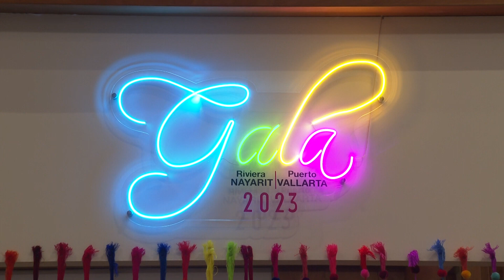Este año no habrá campaña conjunta entre Vallarta y Riviera Nayarit | CPS Noticias Puerto Vallarta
Puerto Vallarta continuará con su promoción turística con o sin campaña conjunta con Riviera Nayarit